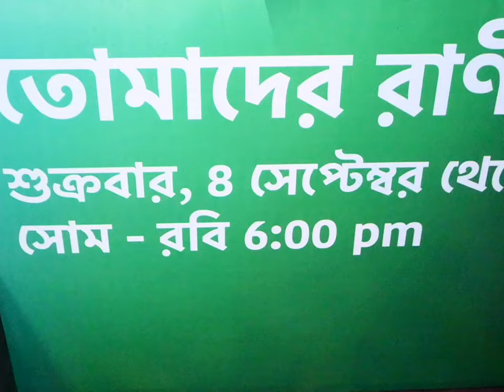বাস্তব প্রেম, সম্পর্ক থেকে একে অপরের সঙ্গে বন্ধুত্ব| প্রথম দিনেই খোশমেজাজে রাণী দুর্জয়|Tomader Rani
বাস্তব প্রেম নিয়ে কী বললেন নতুন জুটি রাণী দুর্জয়| শিলিগুড়ি থেকে এসে কলকাতায় রাণী হয়ে ওঠার জার্নি প্রথমবার শেয়ার করলেন অভিনেত্রী অভিশা মালাকার| দুর্জয় এর সঙ্গে বাস্তবে কতটা মিল অর্কপ্রভর| কতটা গভীর হয়েছে দুজনের অফ স্ক্রিন বন্ধুত্ব| একান্ত আলাপচারিতায় ছোটপর্দার নতুন জুটি অর্কপ্রভ ও অভিশা

An exclusive interview with the new onscreen pair Rani - Durjoy aka Abhisha and Arkoprovo from the launch of their Bengali serial Tomader Rani| The duo talks about their journey, bonding with each other, real life relationship status and much more

Anchor -Shreyasree Das
Videography and Edit Tanmoy Bose